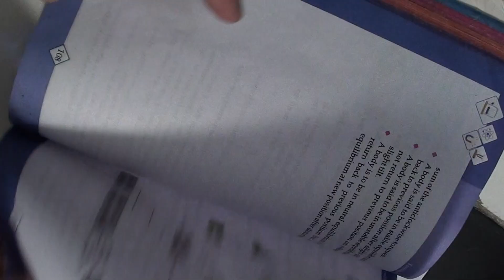Chapter 6| Urdu/Hindi | PHYSICS CLASS 9|SINDH (BOARD) KARACHI | Sir Salahuddin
Class: 9 (IX)
Subject: PHYSICS
Chapter: 6